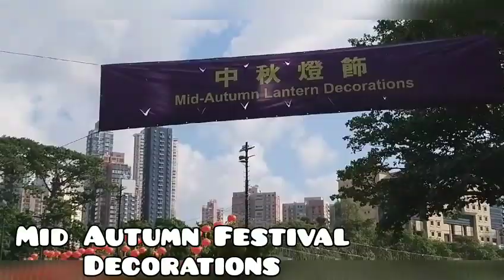Lantern Decorations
Victoria  Park @maesriosvlogs